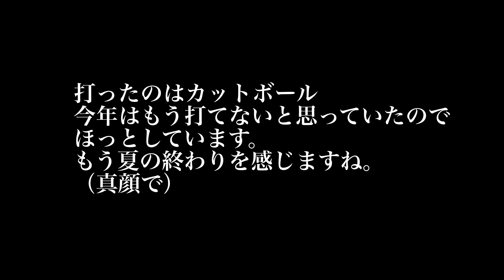島内宏明 選手 応援歌 楽天イーグルス